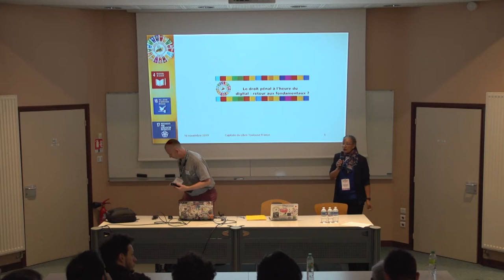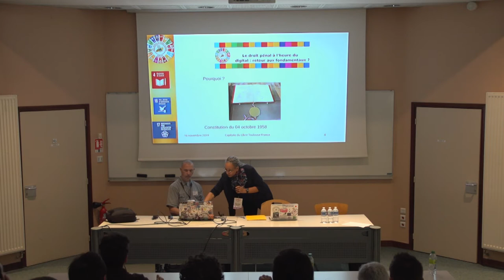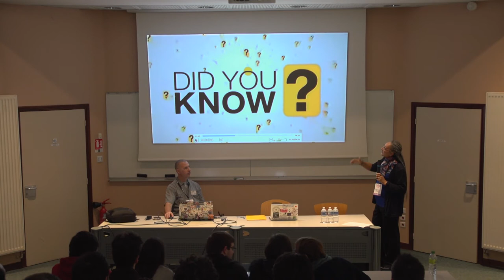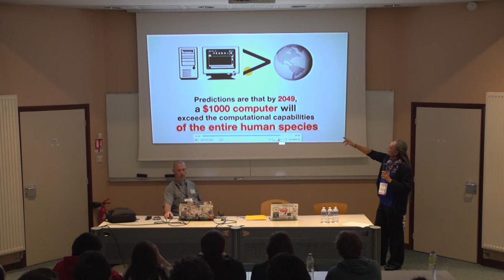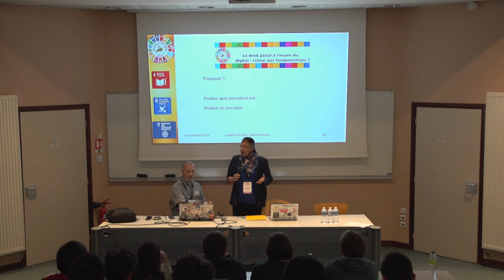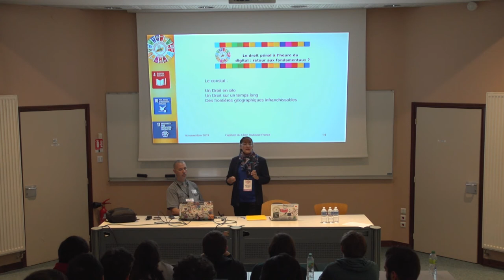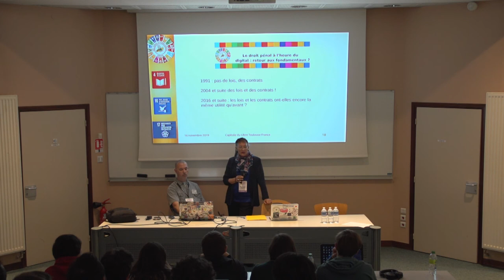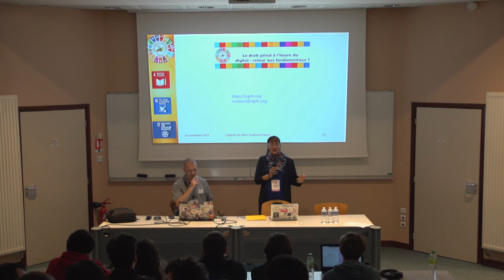Le droit pénal à l'heure du digital : retour aux fondamentaux ? — Myriam Criquet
Dès l’origine, l’informatique a bousculé et interrogé le droit, particulièrement le droit pénal. L’ampleur des atteintes possibles, mais aussi des opportunités que généraient cet outil nouveau a augmenté au fur et à mesure que les techniques ont évoluées.
Aujourd’hui, que dire au final, sinon que les questions qui se posent à nous, malgré les outils techniques et juridiques toujours nouveaux se succédant, ont déjà trouvé un embryon de réponse par le passé ? Que constater, sinon qu’au fond, nous devrions
poursuivre le même objectif de permettre une résilience à celui qui est dans le juste.
Mais désormais l’évolution de la technique sous sa forme actuelle permet -elle encore d’y arriver ? Et si oui, comment ?